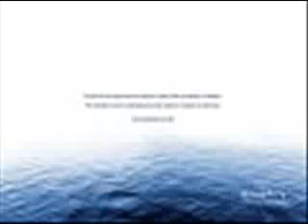Daivathin Sneham Haa ethra - JIji Sam